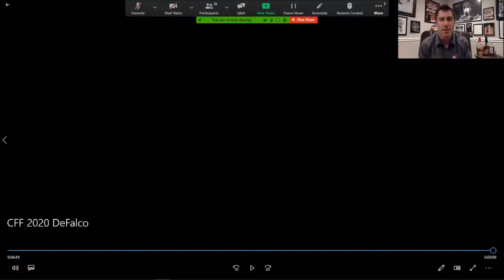Aged to Perfection: Bourbon and Bacon Recording Part 2